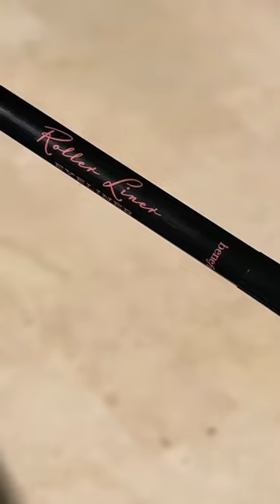Makeup Hall Of Fame to Wrap Up ✨